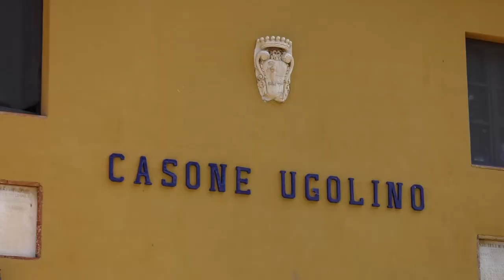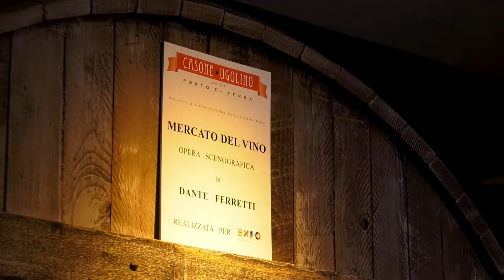Wine TV Museo del Vino HD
Ecco la risposta italiana alla città del vino di Bordeaux. A Castagneto Carducci il 3 giugno sarà inaugurato il Musem, il museo multimediale e sensoriale del vino di Bolgheri e della costa toscana.